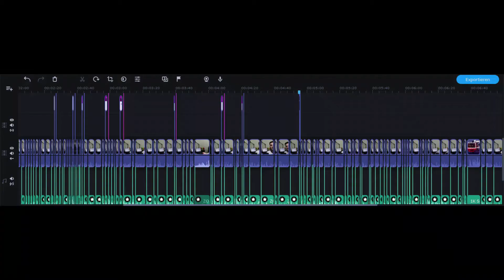3. WELTKRIEG kommt?? | Russland greift UKRAINE an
Mein Equipment
Mein Kamera Stativ